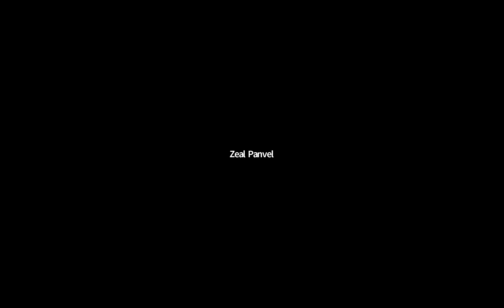ZEAL JUNE BATCH CHEMISTRY LECTURE BY GAURAV SIR 21.07.20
CHEMISTRY LECTURE BY IIT FACULTY GAURAV B. SIR